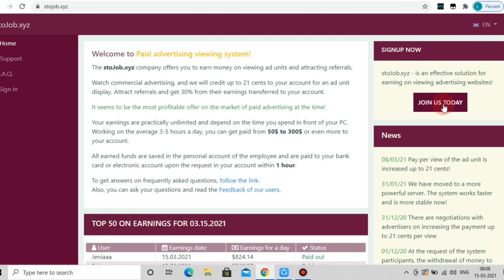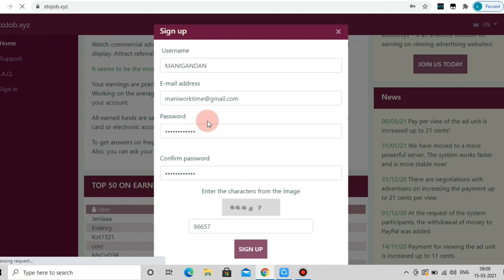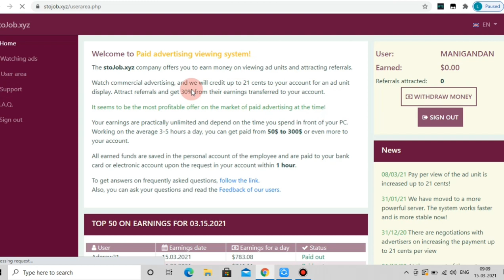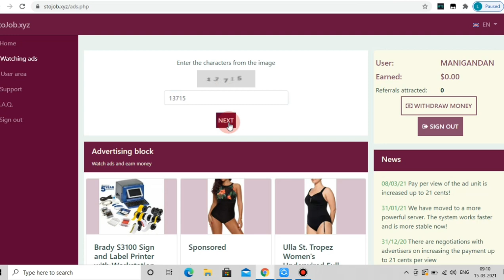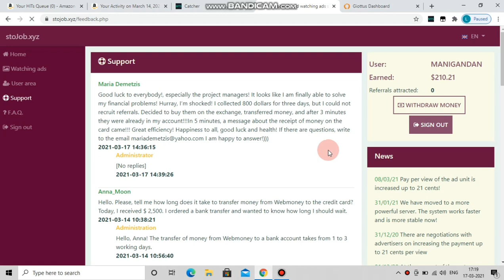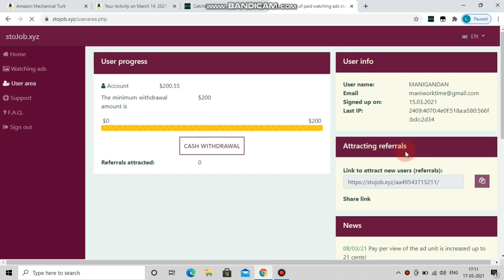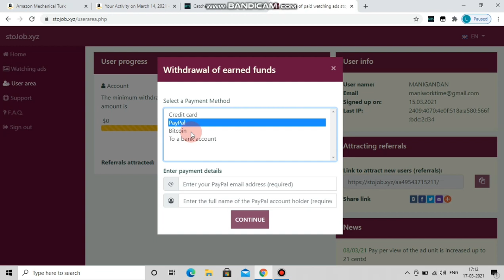Captcha Typing Job🔥|Earn $200 USD in 1Hour🔥|Legit OR Spam🔥Website|Watch Full Video🔥🔥